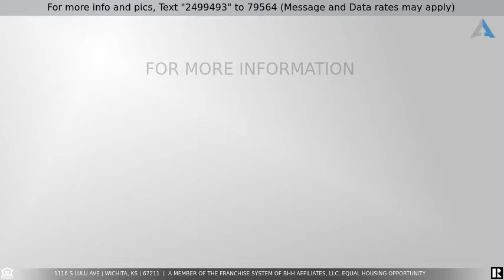Priced at $54,500 - 1116 S Lulu Ave, Wichita, KS 67211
Looking for an investor's special with good bones?  This 3 bedroom, 1 bath home has a newer roof, a newer HVAC system, electronic air cleaner, and a newer water heater.  Hardwood floors and a working antique gas/heater fireplace in the living room.  Main floor laundry off the kitchen.  The third bedroom is upstairs.  There is also unfinished floored attic space.  Detached 2 car garage with opener and 220 electrical.  Come and see!